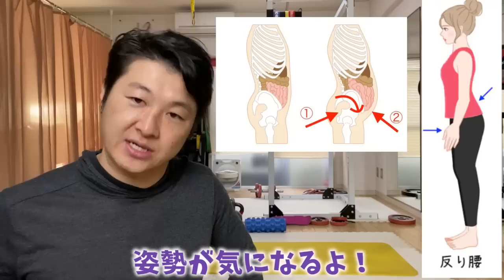「たった30秒」痩せにくい人は筋トレよりコレ！代謝アッププランク